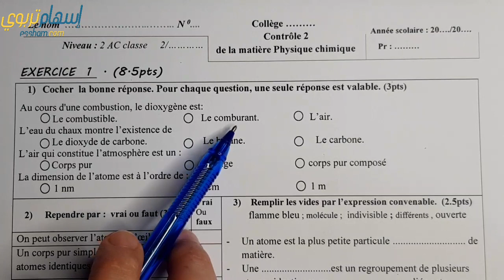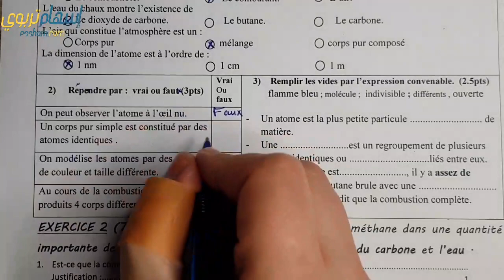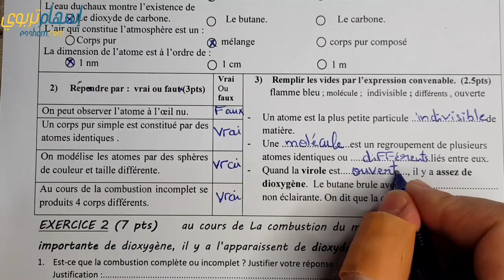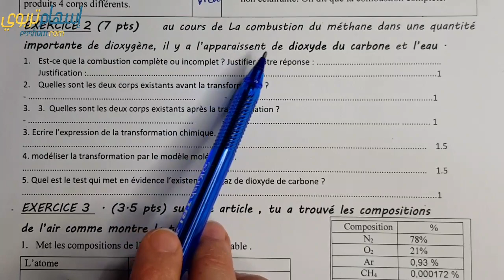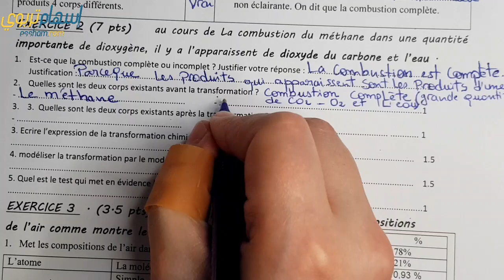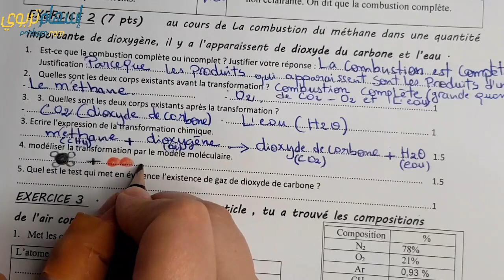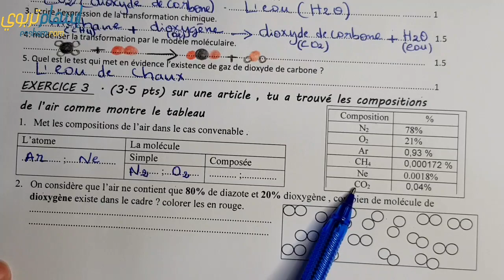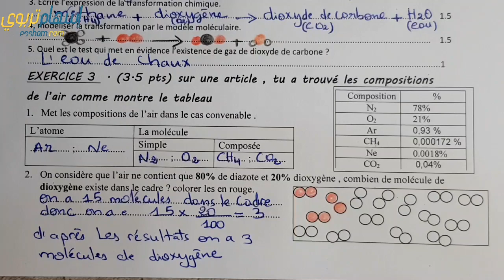فرض الفيزياء الثانية اعدادي الدورة الاولى - الفرض الثاني للسنة الثانية اعدادي مسلك دولي - النموذج 1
هنا PDF للتحميل 💥 💥
◾رابط مجموعة تيليجرام للتوصل بالجديد  👇